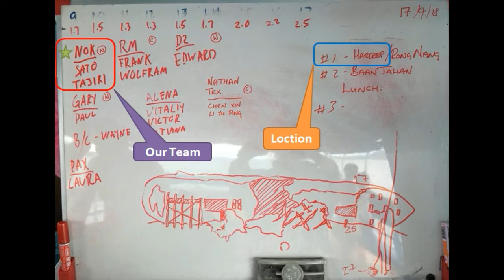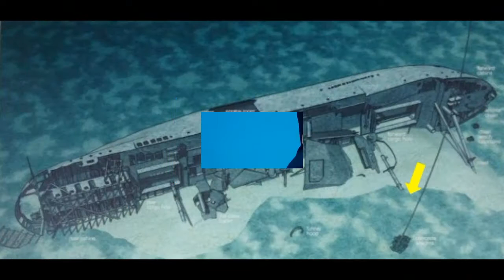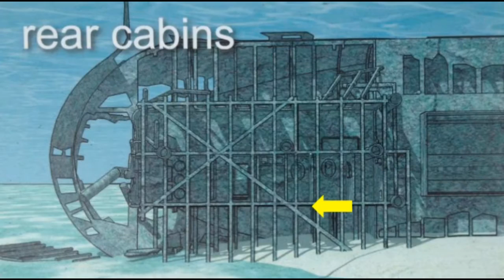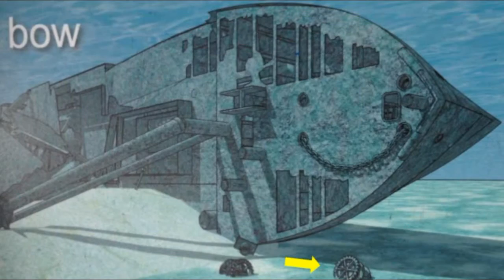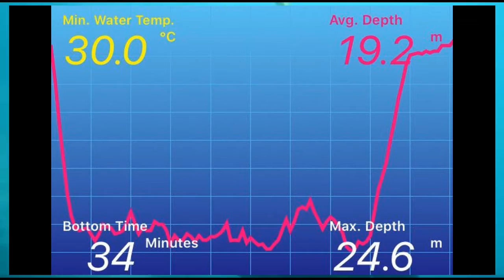Hardeep Wreck [Fun Diving #53]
Gopro HERO5 Black : Wide view with Super Suit and Blue Water Dive Filter

Freewell underwater light

IRON S-2000

TUSA IQ1204

Location :Hardeep Wreck

◆ Wise ◆
international money transfer